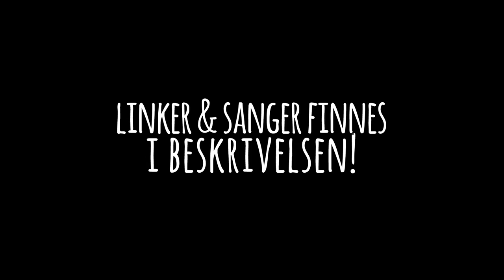SLIK ER VÅRE VEIER! | Norsk Vanilla Sonen 2.5 #8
Vi dro til en desert og samlet masse sand, til å fortsette på byens veier!

Sanger som er brukt i denne videoen:
● Jim Yosef - Firefly

● Mt. Fujitive - peep dis